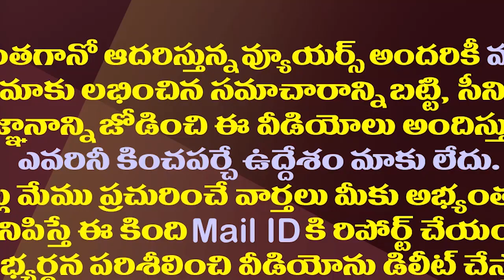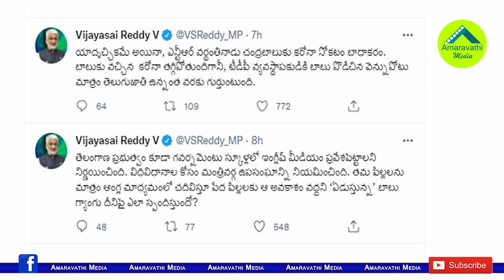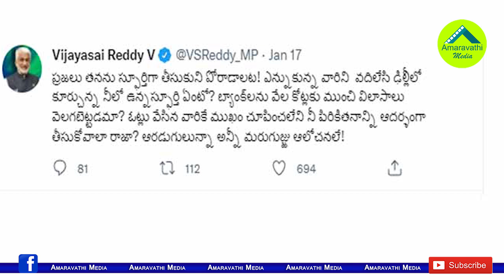చంద్రబాబుకు కరోనా తగ్గిపోతుంది కానీ..విజయసాయిరెడ్డి సెటైర్లు| VijayaSai Reddy Satires on Chandrababu